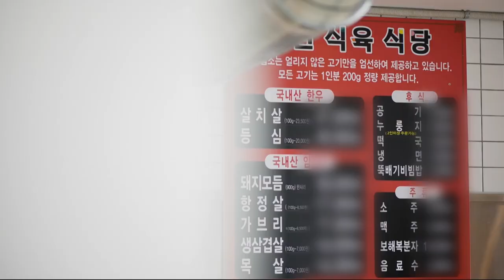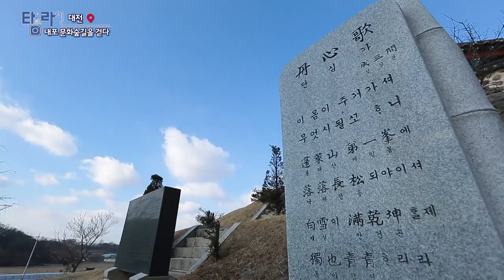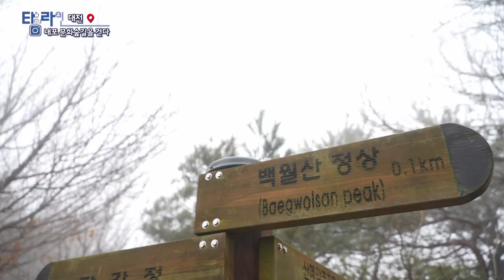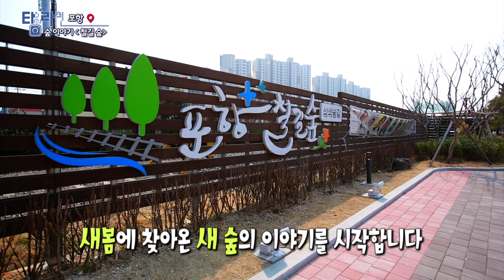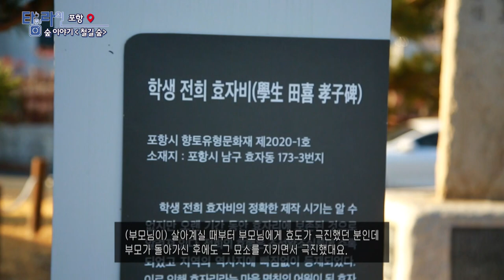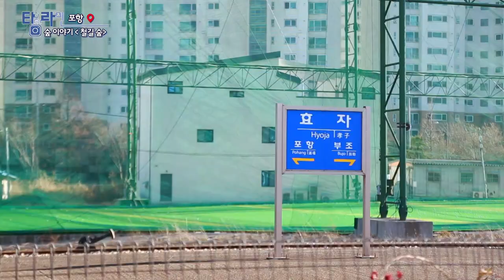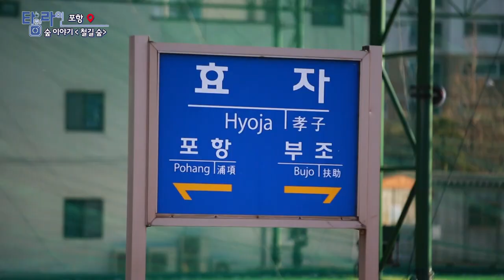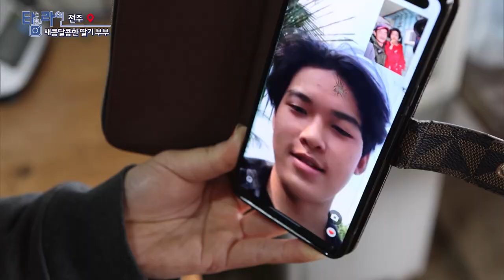[TV매거진 타임라인] 3월 29일 전체방송 다시보기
3월 29일(화) 방송

원주 - 나는 K할머니, 유튜버 서옥란
광주 - 월간 본슐랭 삼겹살 Part 2
대전 - 내포문화숲길을 걷다
포항 - 숲이야기"철길 숲"
전주 - 새콤달콤한 딸기 부부